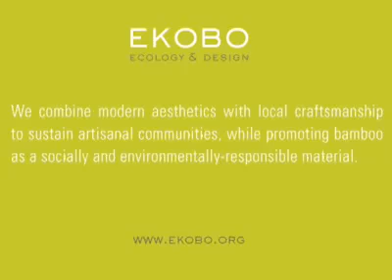making-of-ekobo.mp4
Herstellung der EKOBO Bambus-Schüssel in Vietnam.